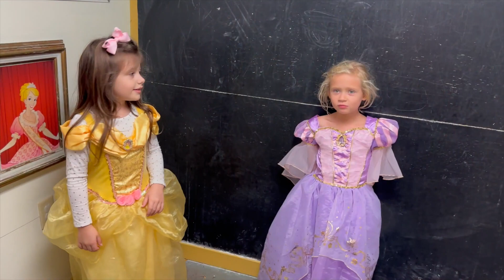Landon & Addie Takeover! Happy Hauntings Opening Day at Dutch Wonderland 2023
Landon & Addie had so much fun at Dutch Wonderland for Halloween!  They added so much this year and we will definitely be back.  Landon and Addie wanted to do their first vlog.  They did such a great job!

Thanks for checking out my channel!  My name is Laura and here I share being a first time, stay at home mom to my daughter Landon.  My husband Phil and I live in the suburbs of Philly and I'm so happy you stopped by my channel!

My favorite parenting books:
The Montessori Toddler
Love & Logic
Moms on Call 6-15 months
Baby Led Weaning Cookbook
Your Baby's First Year
Moms on Call 0-6 months